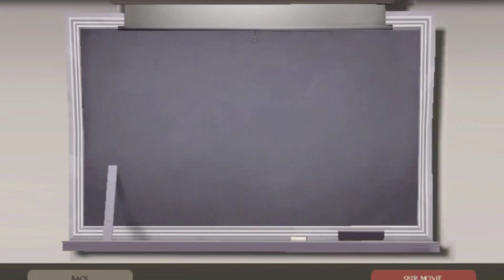Frank Johnson TF2 w/WNG #1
I play tf2 which why not gaming